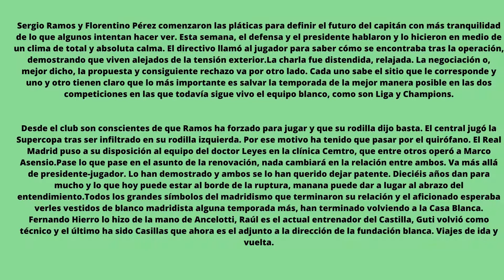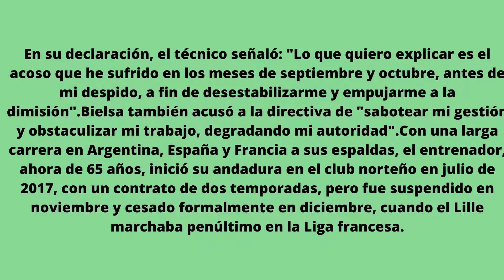UPAMECANO AL BAYERN, POLEMICA CHARLA DE RAMOS Y FLORENTINO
Napoli derrota a la Juve y gana, pero el Chucky se lesiona, Upamecano llega al Bayern, muy polemica declaracion de Ramos y Florentino, Dortmund tropieza y empata contra el Hoffenheim, Koeman habla sobre Pedri.